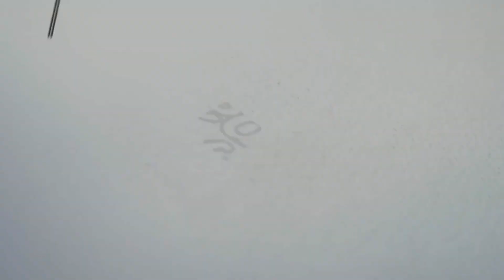AKHIRNYA!!! MENEMUKAN ROAD MAP UNTUK LUNAS UTANG MILIARAN